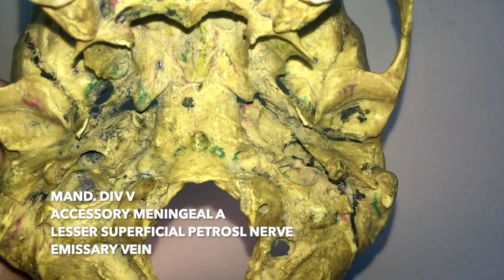Norma Basalis: The Base of the Skull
Osteology & Foramina of Skull